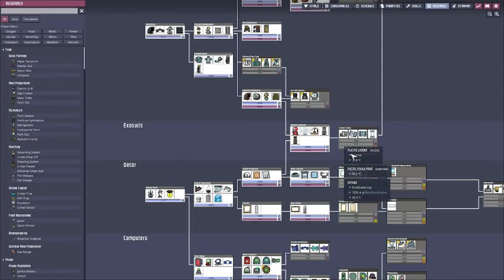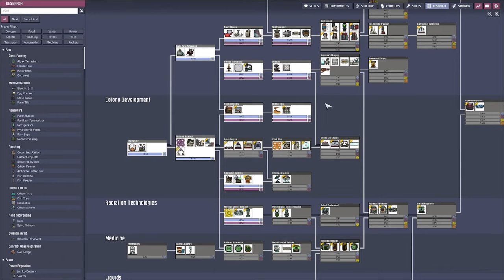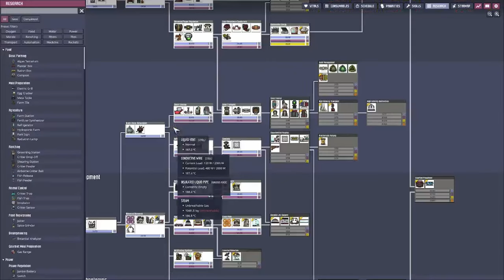Oxygen Not Included | Spaced Out! | Whatta Blast | Hard Start | 18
race against time again. and im adding my stupid commentary

Map Seed
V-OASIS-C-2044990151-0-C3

Rules
all Duplicants from printer pod must have flatulent trait.
spoofing printer pod is allowed ,used exploit  :)

Saved File
End of Episode

Support me
eth: 0xAe91e30eB806Dc91513B7abD1cc8c72FEe0bd2F7
xmr: 47vSogLNL7xW2Xg6uVFrYGYRcVhy3Dhdm4qi7sJm4zsmNJWvND4tPUBhfz7i9BuG3fM9U2ZgQCi2GAjCvNcBna8aTvgQGmY